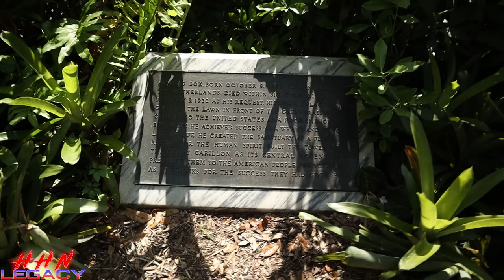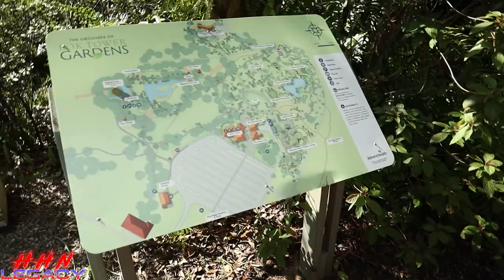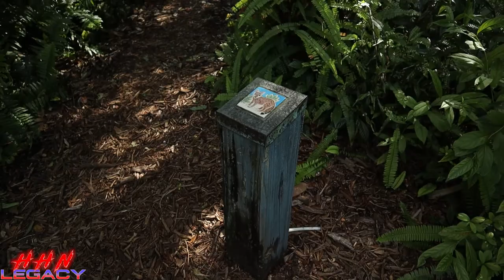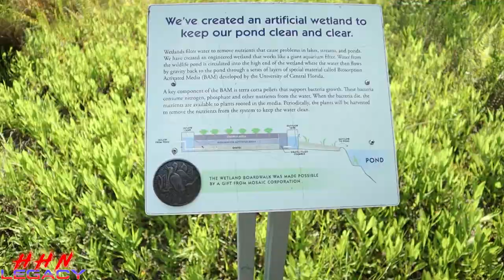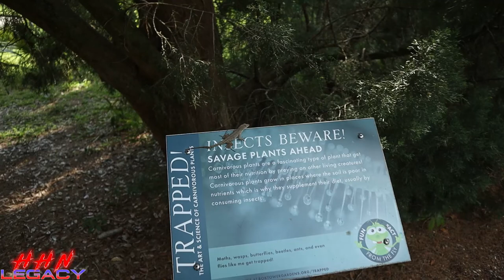A Zen Walk With Squirrels And Bees At Bok Tower Gardens | Topher's Log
In this very different, slower, quieter episode, we explore some of Bok Tower Gardens. Oh, yes, there will be bees. And squirrels. Lots of squirrels. I also realize, I am quite a bit out of shape these days.